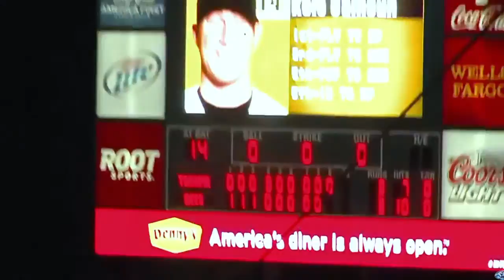'Kole Calhoun Spotlight': Episode 8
In the final episode of 'Kole Calhoun Spotlight', the Angels' right fielder talks about getting the call to join the big leagues. Re-watch each of the eight 'Spotlight' episodes on our YouTube page.